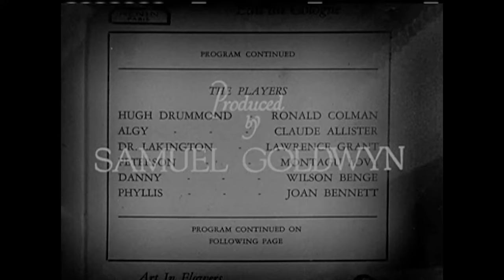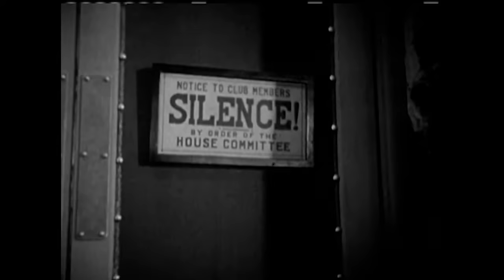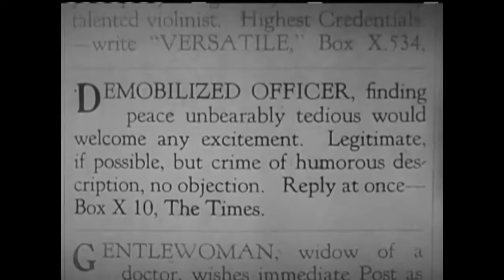Bulldog Drummond | Full Classic Movie | WATCH FOR FREE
A bored WWI veteran helps out a young woman whose uncle is being held hostage by embezzlers.

DIRECTOR: F. Richard Jones
STARRING: Ronald Colman, Claud Allister, Lawrence Grant